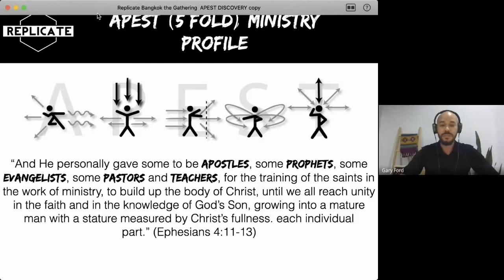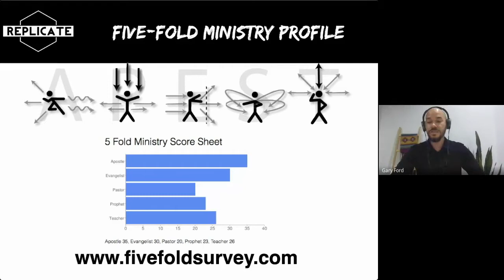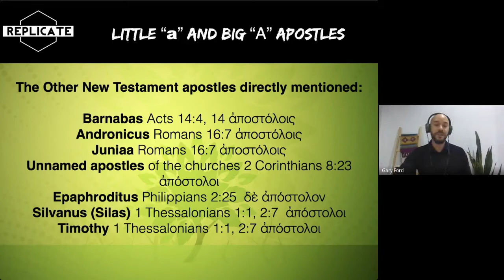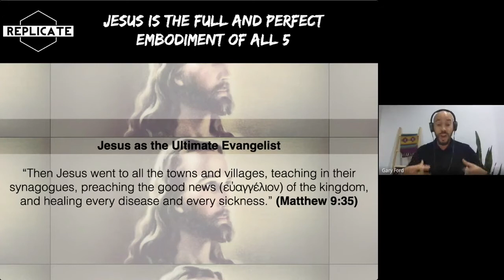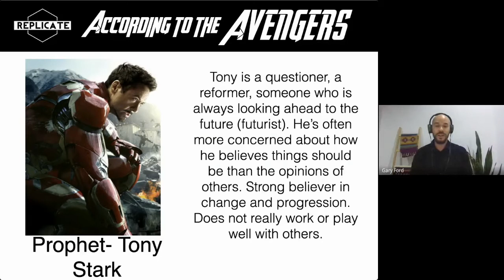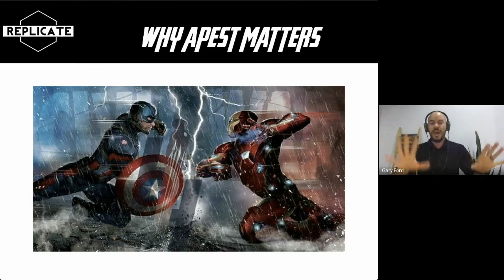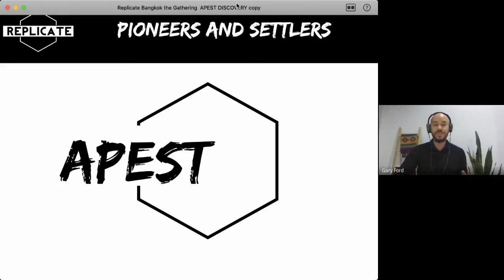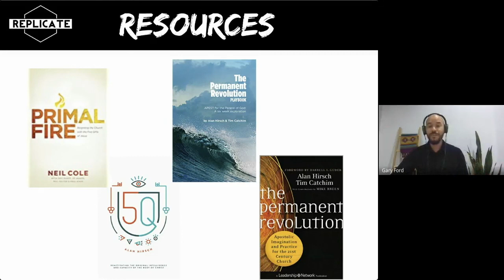Five Fold Ministry (APEST) Discovery | APEST According to the Avengers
APEST According to the Avengers

An introduction to the Five Fold Ministry Vocations found in Ephesians 4. Knowing your APEST gift is helpful for all of those serious about church growth and development. The APEST gifts are given to the church specifically to "build up the body of Christ".

“And He personally gave some to be apostles, some prophets, some evangelists, some pastors and teachers, for the training of the saints in the work of ministry, to build up the body of Christ, until we all reach unity in the faith and in the knowledge of God’s Son, growing into a mature man with a stature measured by Christ’s fullness. each individual part.” -Ephesians 4:11-13